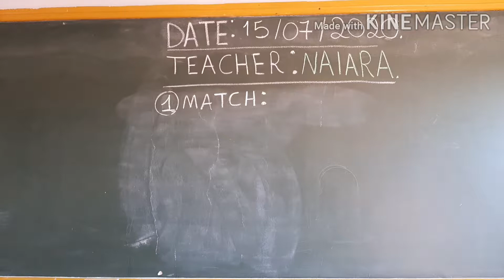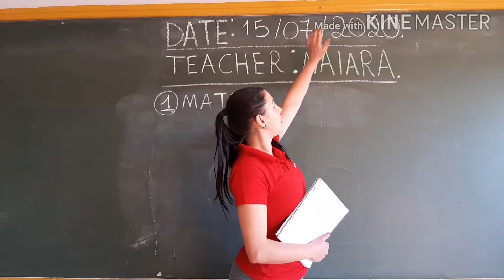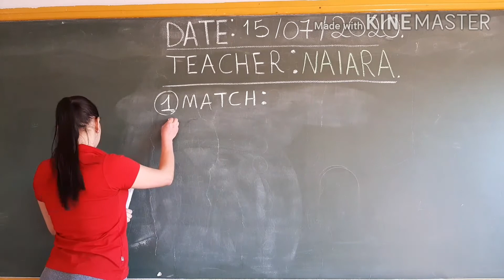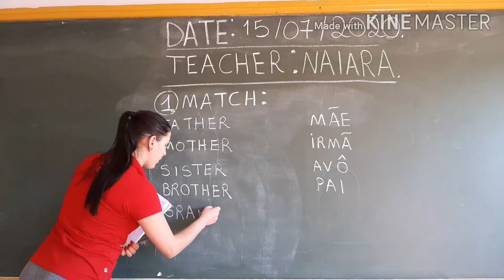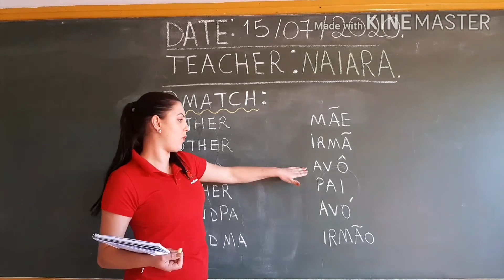Aula de INGLÊS 2 ANO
No caderno "FAMILY"